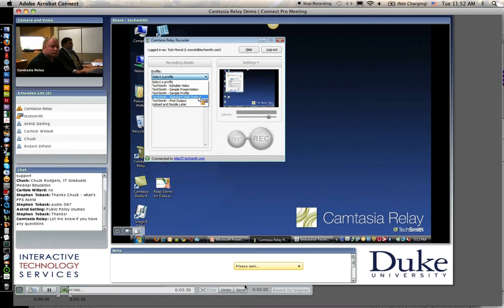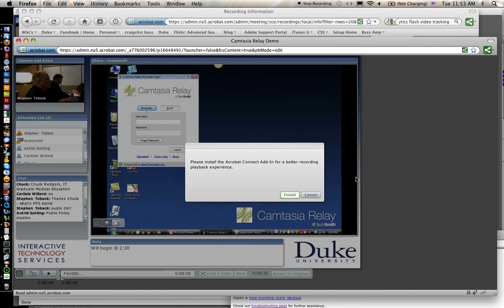Adobe Connect Cropping Problems